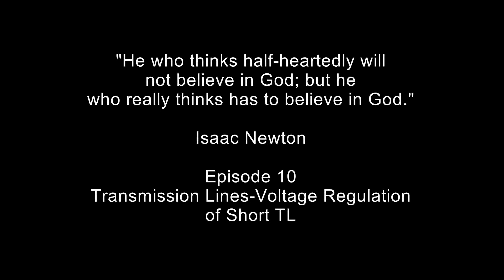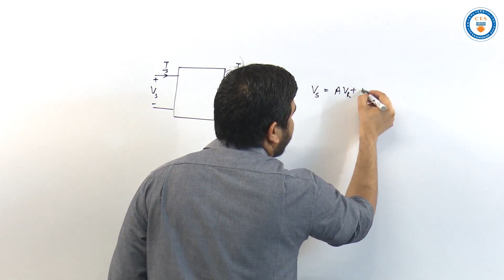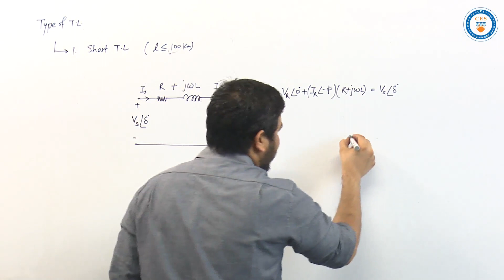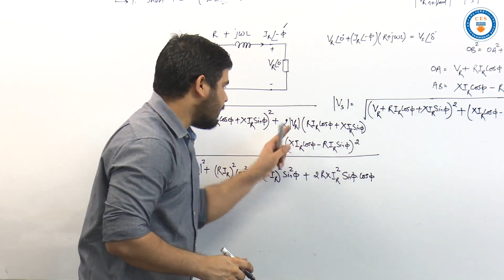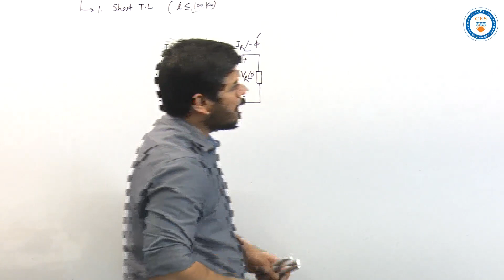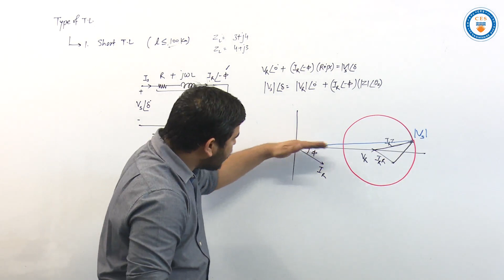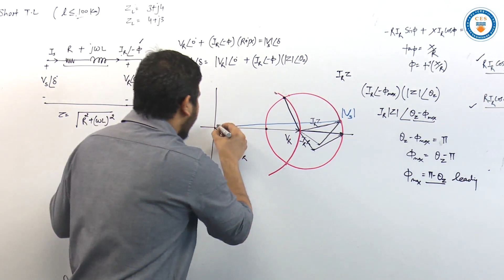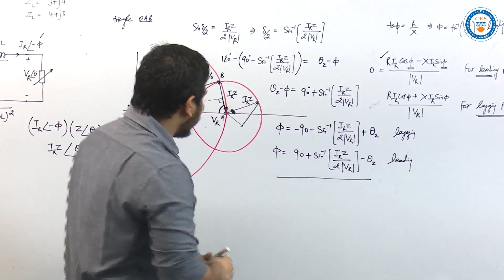Power System-Episode 10 (Transmission Lines-Short TL)|GATE Online Preparation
In this video we will be practising few class room questions. This will be a series of practice problem questions that will be consisting of various questions and it's solutions.
The solution will also provided on our Telegram Link which is a public group (open for all )

The 50% of video solution will be provided to all and the rest 50% will be given to paid students.